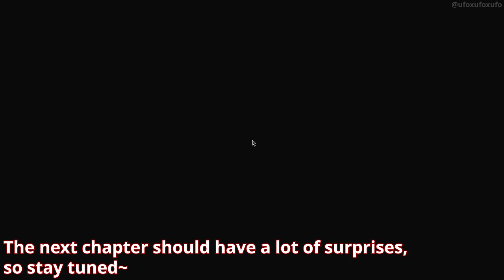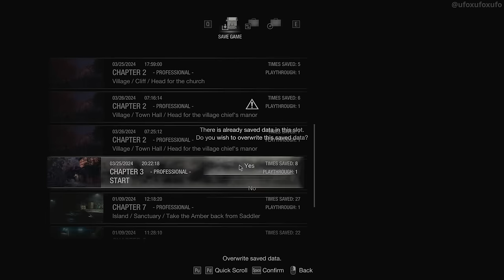Resident Evil 4 Remake Valkyrie Difficulty Challenge Chapter 2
Press F to pay respects to Bullhead bro!

0:00 start
1:45 Chainsaw Party Daytime Edition
9:19 Leon's jealousy
16:00 Missed the treasure
26:55 New skin
36:12 Respect